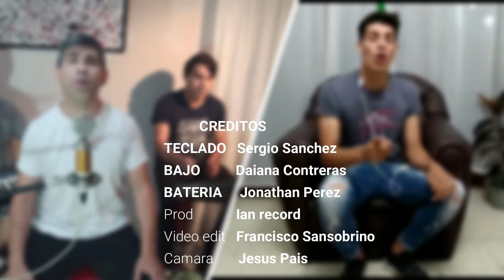"SINCERIDAD" XANSOBAND FT SANTIAGO PORTILLA